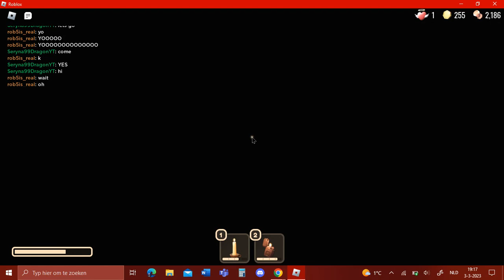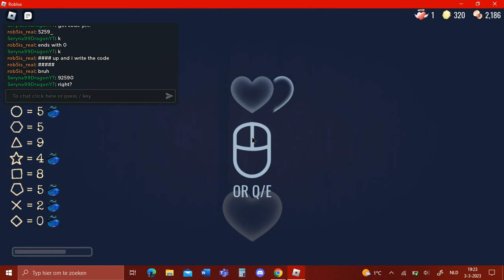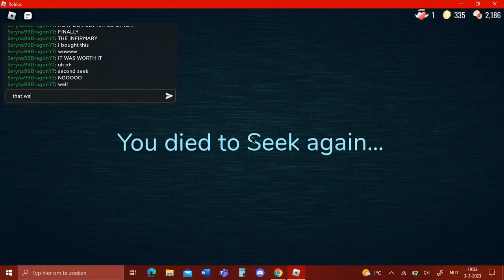Roblox - Doors [Hotel Update] - Im playing the NEW DOORS UPDATE!!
Hey guys!
Sorry it took me so long to make a video!
The cover is by @rob5_nordic_guy .